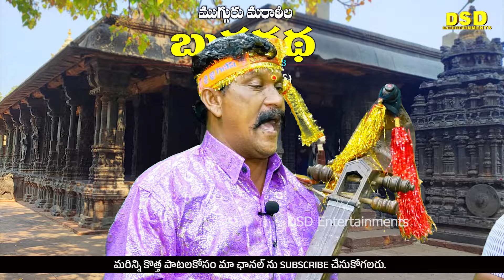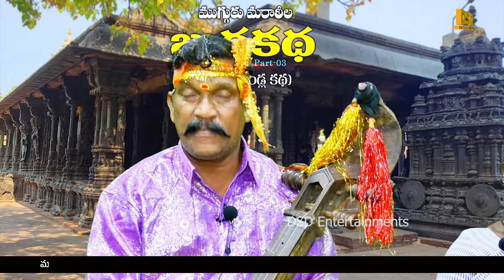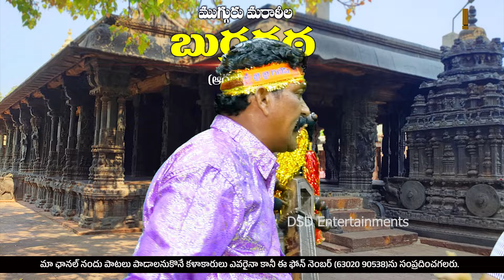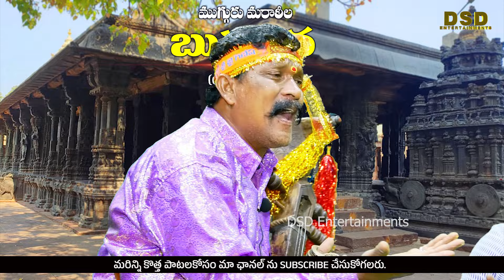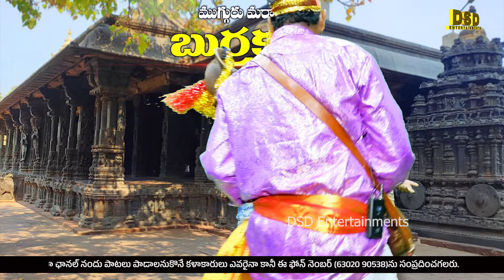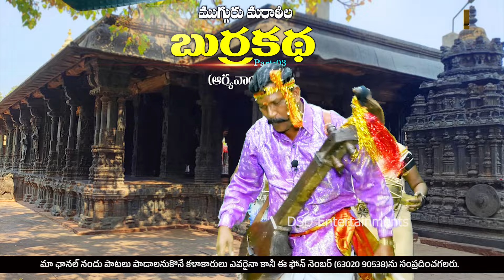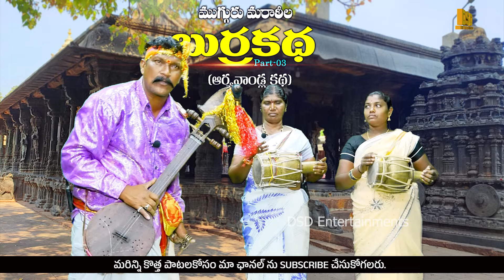ముగ్గురు మరాఠీల బుర్రకథ (ఆర్య వాండ్ల కథ ) - 03 | Aryavandla Burrakatha|Kathala Kullayappa | DSD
ముగ్గురు మరాఠీల బుర్రకథ (ఆర్య వాండ్ల కథ ) - 03| Aryavandla  Burrakatha|Kathala Kullayappa | DSD EMTERTAINMENTS